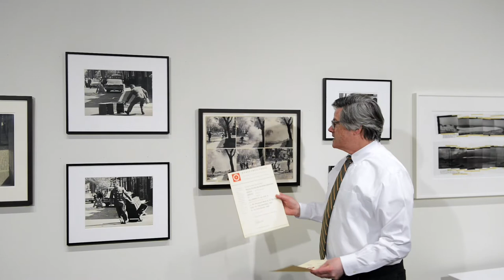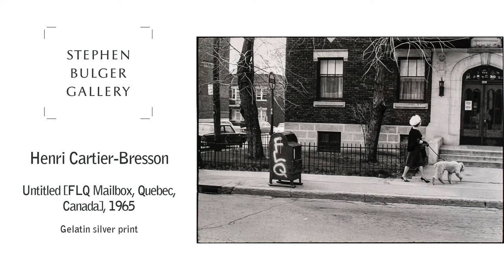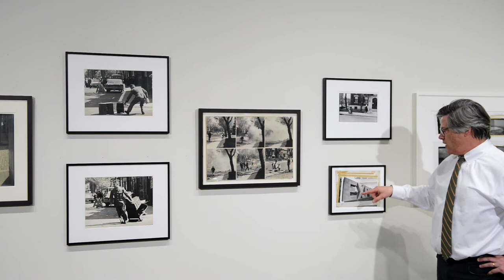Montreal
These are 5 photographs showcasing very different aspects of life Montreal during the 1960s, including a unique collection of images of a bomb blast taken by Andre Sima during the rise of the FLQ in Quebec. This sequence is of a letterbox bomb going off as a technician attempted to disarm it and shows the tragic ending to the situation. There are two other photographs also by Sima in which you can see a technician having successfully defused a device and leaving the scene as a crane lifts it off to safety.

From 1965, we have a powerful image taken by Henri Cartier-Bresson of a well-to-do woman casually walking her dog, oblivious to the FLQ graffiti on the side of another mailbox.

To round out the 1960's we have a press print taken by Sam Falk for the New York Times, during Expo '67.